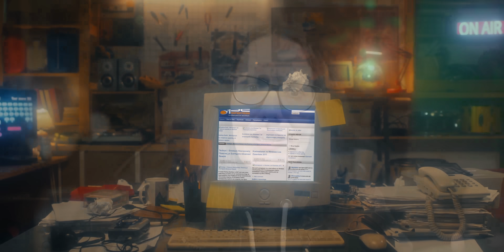Πώς ΚΑΤΑΝΤΗΣΑΝ ΕΤΣΙ τα ΚΟΥΤΙΑ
50% έκπτωση στα γνήσια Windows (Κωδικός κουπονιού: PCSTEPS50)
Windows 11 Pro - 1 PC - 13.63€

🌍 Διάβασε τα άρθρα μας!

🧑💼 Διαφημιστείτε στο PCsteps:
sales(παπάκι)pcsteps.gr

Ένα κουτί υπολογιστή είναι σημαντικό για ένα PC build, καθώς είναι υπεύθυνο για τον σωστό εξαερισμό. Πότε όμως ένα pc case παύει να είναι εργαλείο, και γίνεται αξεσουάρ διακόσμησης; Δείτε πώς το κουτί υπολογιστή μεταμορφώθηκε με τα χρόνια, από μπεζ λαμαρίνες, σε RGB τσίρκο.

00:00 Το κουτί υπολογιστή - τότε vs τώρα
00:47 Αλλαγή #1
02:10 Αλλαγή #2
03:34 Αλλαγή #3
04:19 Αλλαγή #4
04:47 Αλλαγή #5
✶✶✶ Αγορές από Ελλάδα ✶✶✶
E-shop
✶✶✶ Αγορές από Εξωτερικό ✶✶✶
买 BangGood 买